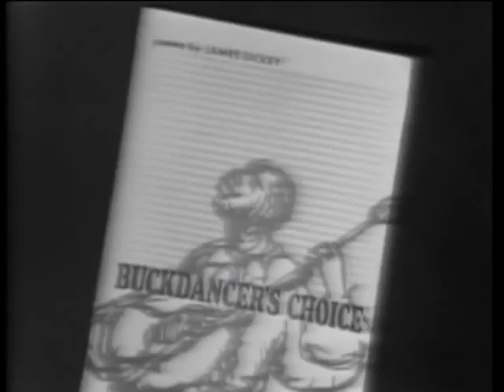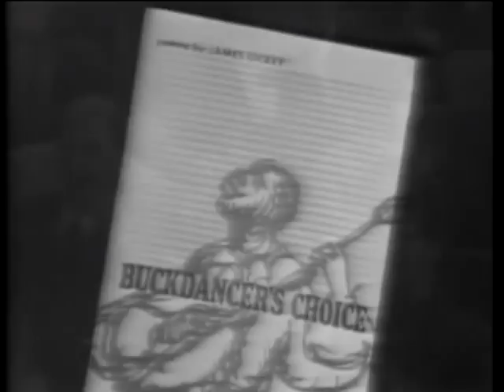LC Performance. Interview. Creating and Translating Poetry--Ben Belitt and John Frederick Nims